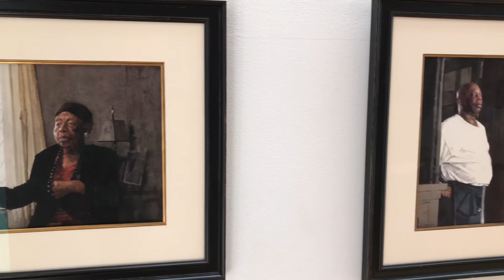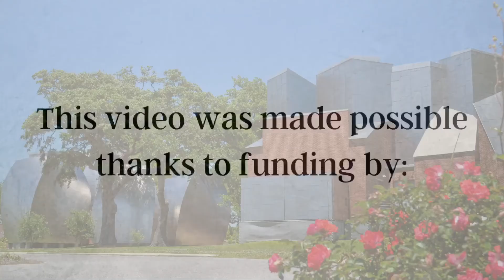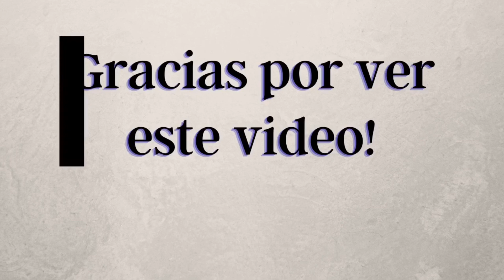Dean Mitchell - Tour Virtual en Español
Celebrating National Hispanic Heritage Month,
Nuestra Directora de Educación, Pamela Cevallos,  nos lleva en una visita guiada de la Galería Beau Rivage de Arte Afroamericano. Dean Mitchell pinta obras de realismo en acuarela, óleo, y pintura acrílica. Retrata tanto estudios de personajes cotidianos, como paisajes que revelan la realidad de la pobreza en ciertas comunidades estadounidenses. Disfruta del museo en tu propio idioma!